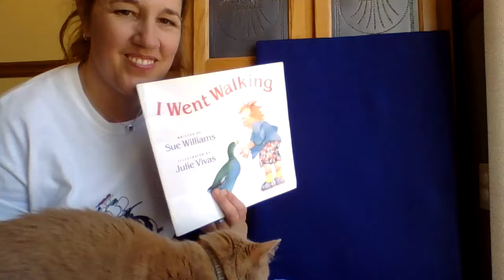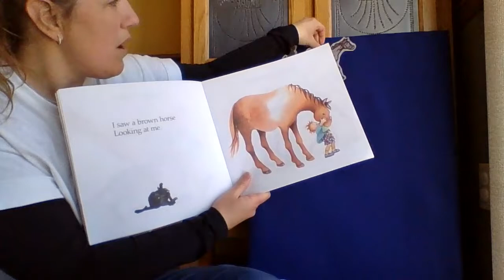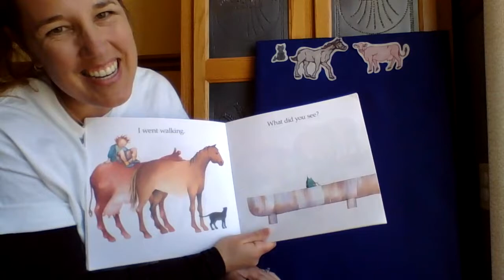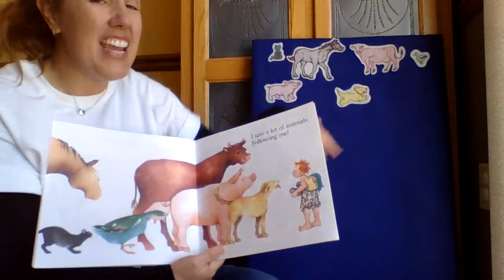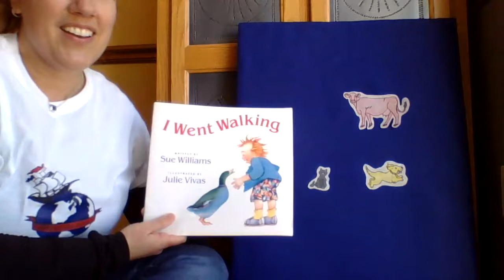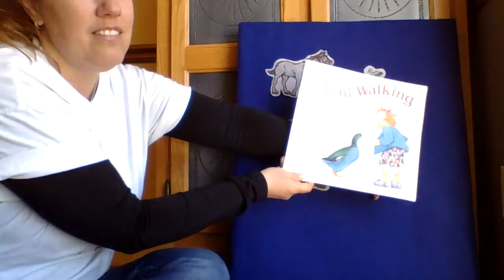I Went Walking by Sue Williams and Julie Vivas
I Went Walking is a story about someone who goes walking and sees many animals that live on a farm. I sing this story to you and then a short What's Missing game will close our video. I hope you enjoy this story.